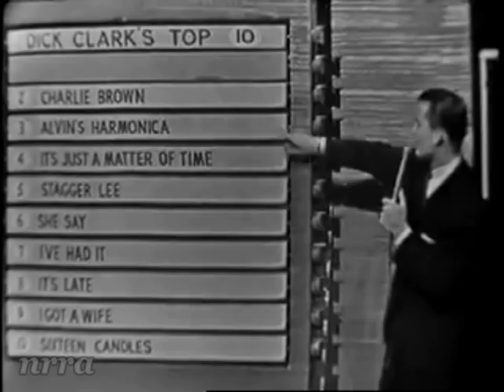Sam Cooke / Frankie Avalon March 14, 1959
Saturday Night Beech-Nut Show. Sam Cooke performs his classic hit "You Send Me" followed by Frankie Avalon singing "Venus". Both videos are re-posts by request.